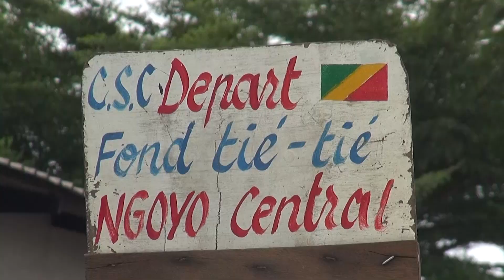PNR LES PRIX DU TRANSPORT AU PARKING NGOYO PUMA